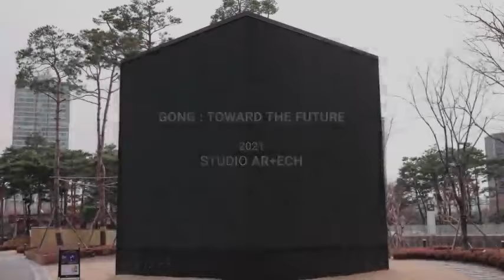롯데 신년맞이 미디어큐브 영상 'Gong : Toward the future'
신년을 맞이하여 새로 단장하는 미디어큐브!
이번 영상은 스튜디오 아텍과 함께한 'Gong : Toward the future'입니다.

스튜디오 아텍이 만들어내는 [Going : Toward the future]은 중력과 물리법칙을 초월하며 시공간이 혼재된 곳을 표현했습니다. 이를 통해 과거와 현재, 자연과 인간, 인간과 기술이 상호작용하는 모습을 그려내고 있다. 이 작품은 “오늘을 새롭게 내일을 이롭게”라는 더 나은 미래가치를 예술로 승화시키고, 인류의 지속 가능한 미래를 위해 모두에게 이로운 혁신을 하겠다는 롯데의 메시지를 표현하고 있습니다.

신년을 맞아 롯데가 준비한
미디어큐브 영상 인증샷 이벤트도 많이 참여해주세요!